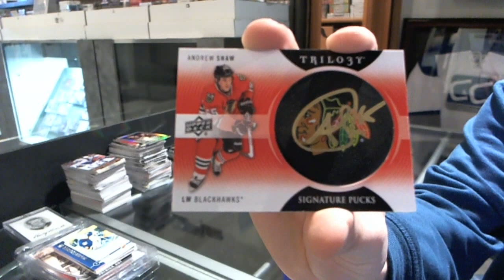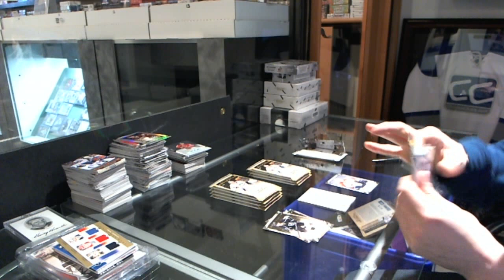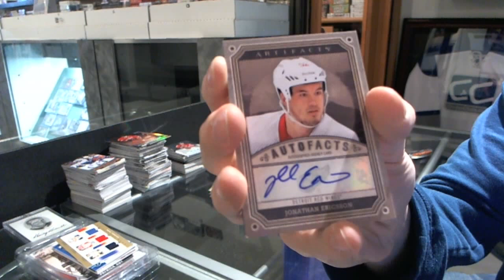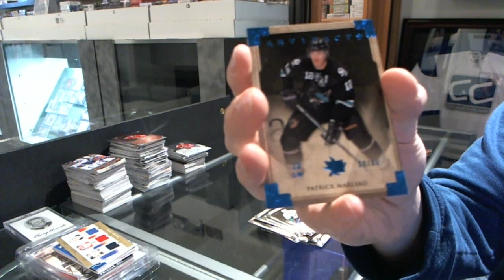13-14 Upper Deck Trilogy Inner & 13-14 UD Artifacts Breaks - C&C GB #2816